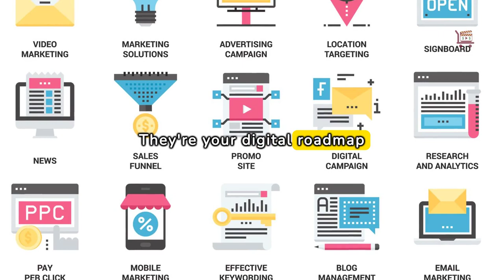Cracking The Code: Uncovering The Secrets Of A Sales Funnel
Sales funnels are powerful marketing tools and the key to marketing success.

Additionally, optimized sales funnels boost conversions and ROI.

Are you still puzzled over sales funnels?

They're your digital roadmap from interest to purchase, turning leads into loyal customers.

In a fast-paced digital world, mastering your sales funnel is essential for outpacing the competition and increasing profits.

A deep dive into sales funnels reveals their role as the core of successful marketing, driving conversions and enhancing ROI.

From capturing initial interest to finalizing sales, each funnel stage—Awareness, Interest, Decision, Action—is crucial for customer acquisition.

Benefits include higher conversion rates, improved customer relationships, and elevated experiences, all through strategic funnel implementation.

Embrace your sales funnel journey.

Adapt and refine them to keep pace with market shifts, ensuring your marketing strategy remains robust and effective.